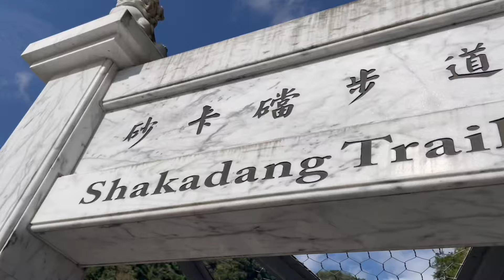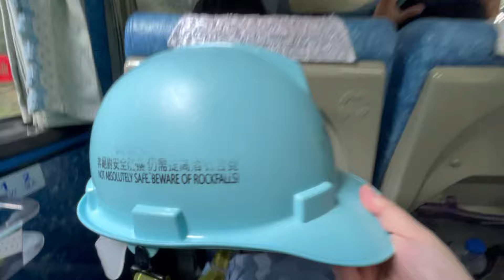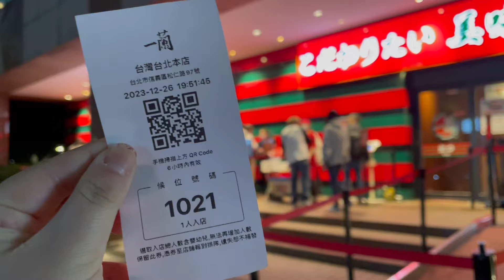一个人的台湾治愈之旅 EP7｜Solo Travel in Taiwan EP7｜花莲一日游 治愈眼睛的蓝色💙｜打卡一兰拉面 终于找到我的人生拉面｜在台北的最后一晚👋｜PuddDobbSunn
Day7 再次参加拼团 去了治愈双眼的花莲 早上太阳出来照在海面上真的美哭了 结束之后本来想打卡基隆庙口夜市 但是无奈堵车严重 等我到台北车站已经七点过了 于是只好把基隆加入未来要去的list 当下做决定去了一兰拉面 我找到我的人生拉面了！真的好好吃！排了一个小时的队我觉得超值！吃完我整个人好幸福☺️
回到青旅收拾行李 今晚是在台北的最后一晚 其实很舍不得 还有好多没做的没吃的 甚至我还没喝到珍奶没喝到五桐号 我也还没把各大便利店里面的便当和速食都尝一遍😭 但是留一点点遗憾以后才可以再来嘛 反正我入台证可以多次🤤 感谢台北 这个让曾经的我那么我向往的地方 给我这么多难得的感悟 难忘的故事 旅程过半 明天一大早要去台东看海啦 很期待新的体验🤩